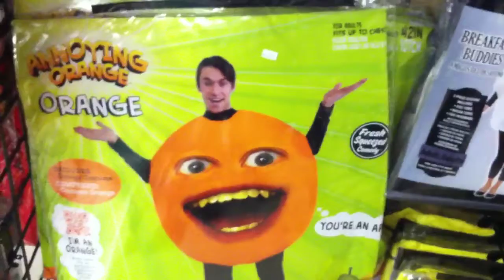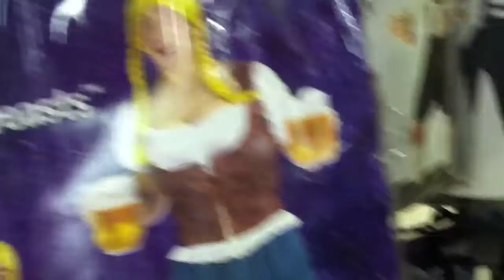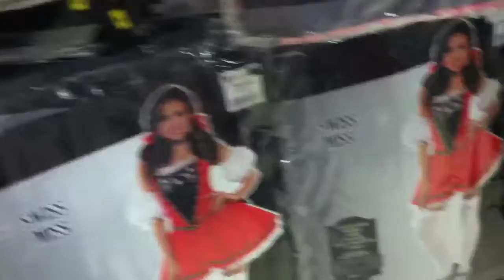Mini Vlog #3 HALLOWEEN CITY